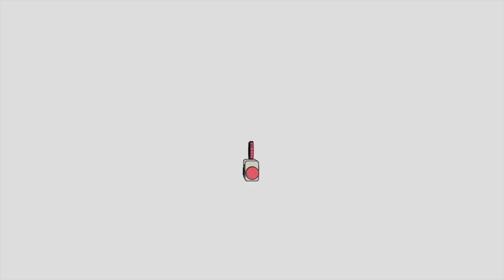Star Wars: The Clone Wars REACTION - Eps 114 & 115 (Chronological Order)